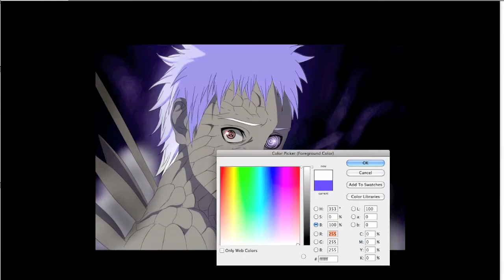Naruto Manga 638 Color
Time about a hour
Recorded with Quicktime